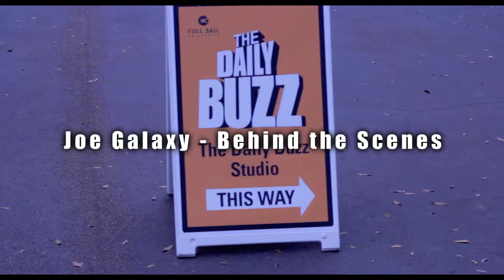Joe Galaxy v3